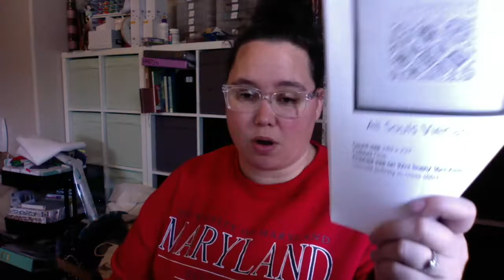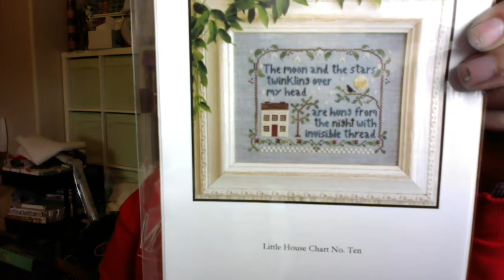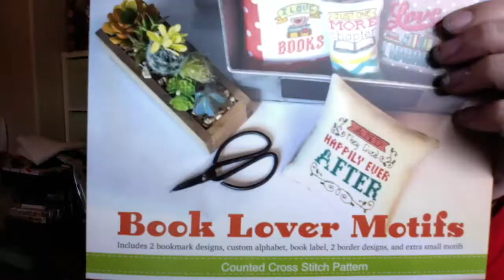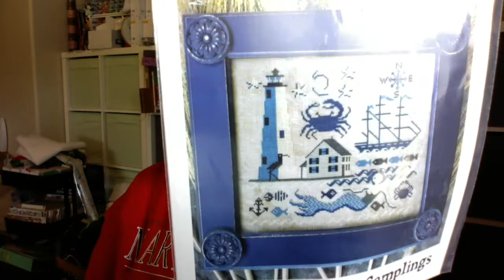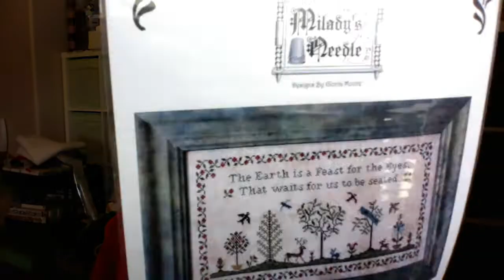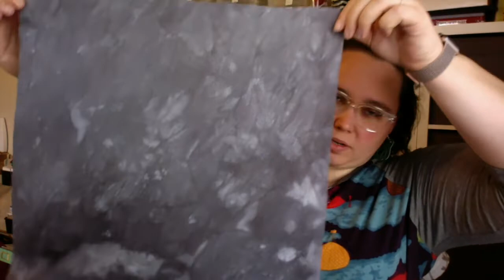FlossTube #17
Hi all, just a quick update and some plans for Maynia.